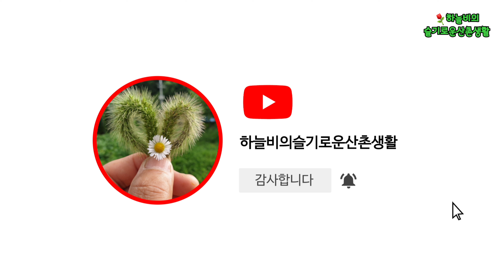타이어 굴삭기에 추레라 견인해 화목나무 운반하기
농장용 굴삭기#화목보일러